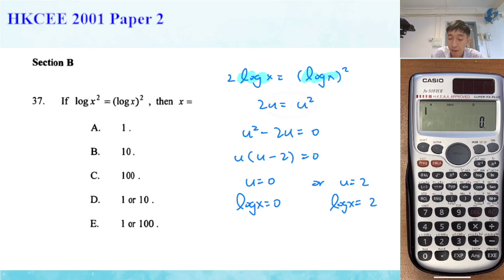HKCEE 2001 Paper 2 Q37 Log eqn